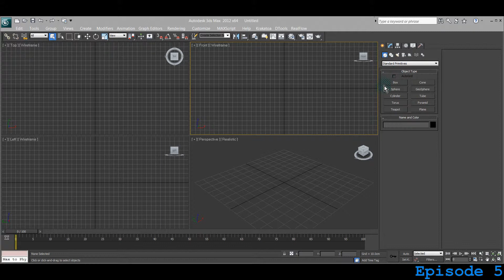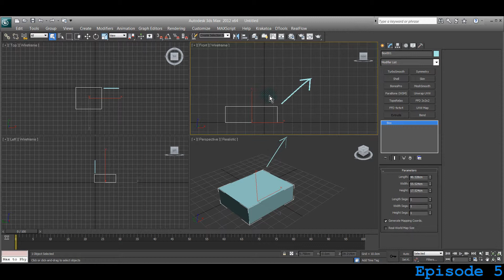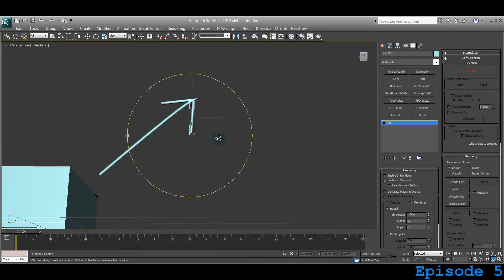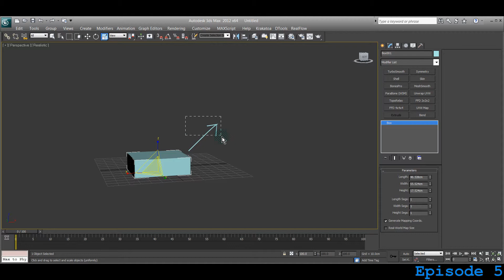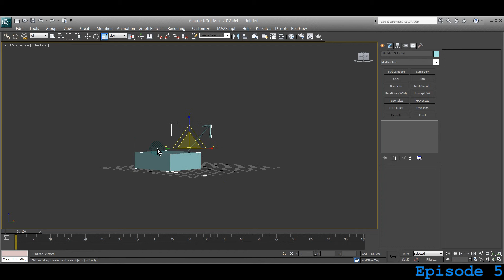3d Studio Max 104 - Select and Uniform Scale - 5minuteMax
we are learning how to use the "Select and Uniform Scale" tool.

Looking for 3d Studio Max tutorials?

Expand your skills in 3d Studio Max.
Just 5minutes - every day!